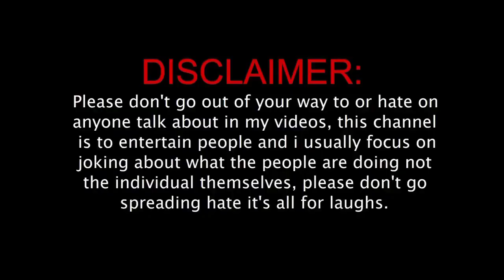মেজিৰ আগত লিলিমাই II Breakup II Assamese cartoon video II Ghumti Master II Funny video II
This is a assamese cartoon funny video..about friends with assamese village language.. If you like this, plz support.your support will encourage me. NOT FOR KIDS

This video about kamina bondhu

Bihu Uruka Sur
Uruka new SOP
Bhogali bihu uruka SOP
Bhela ghar
Mejir jui
Mejir agot lilimai
mejir jui